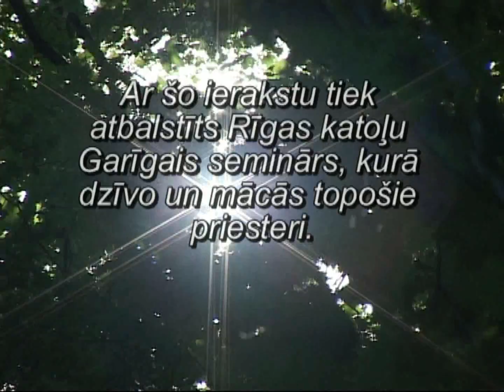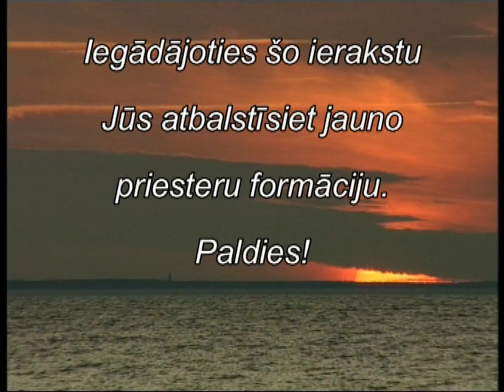Veltījums Artura Kristapoviča piemiņai "Sirds Pie Sirds" - Juris Vizbulis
2008. gada 20. novembrī mūžībā aizgāja priesteris Arturs Kristapovičs, Rīgas katoļu Garīgā semināra garīgais tēvs. Ieraksts "Sirds Pie Sirds" ir veltījums viņa piemiņai.

Ar šo ierakstu tiek atbalstīts Rīgas katoļu Garīgais seminārs, kurā dzīvo un mācās topošie priesteri.